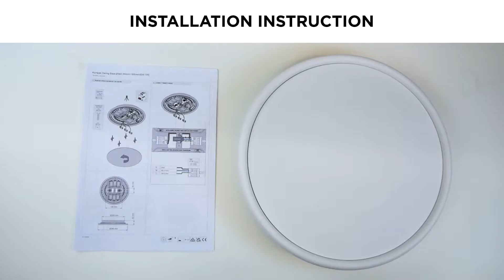Kompas driver excluded | Installation video | Modular Lighting Instruments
Kompas is an answer many interior professionals have been looking for. Many lights for the whole room, on just one power source. Our attractive circles invite your imagination to compose a unique chandelier. You’ll be hard-pressed to choose which pendants to use in this party of light!

👋 ABOUT SUPERMODULAR:
Positively opinionated. Don’t believe in blending in. Always leading the discussion. Modular Lighting Instruments has been making high quality architectural lighting with attitude since 1980.